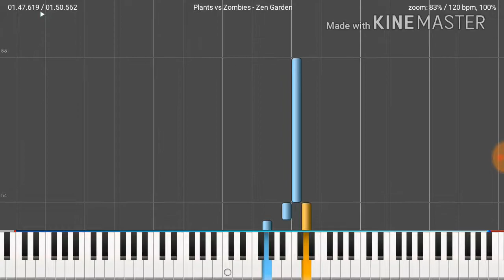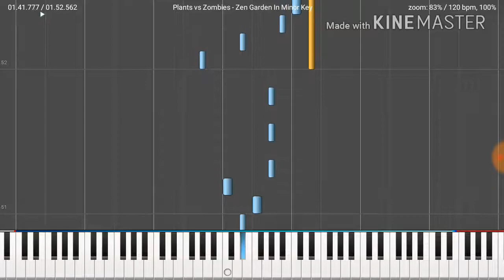Plants VS Zombies - Zen Garden - Major Key VS Minor Key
In Whole Tone Scale